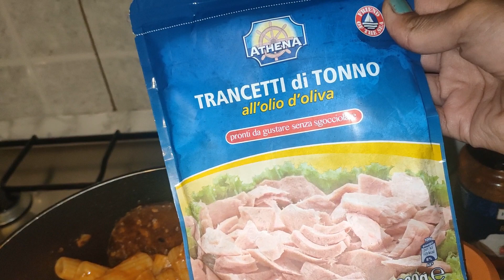Summer waly kapry nikal lie ajj finally| Summer dress organised|wardrobe organisation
Summer waly kapry nikal lye ajj finally|Summer dress organised|wardrobe organisation.
welcome tomy channle💐Delicious recipes and vlogs💐
aj ki video main daily routine.
*wardrobe organization
*cooking
*cleaning
*Pakistani vlog
*desi vlog
*Pakistani mom in italy